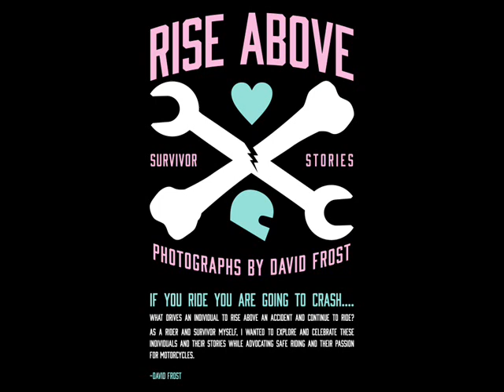Arun Sharma Interview#3 RiseAboveShow David Frost Photography